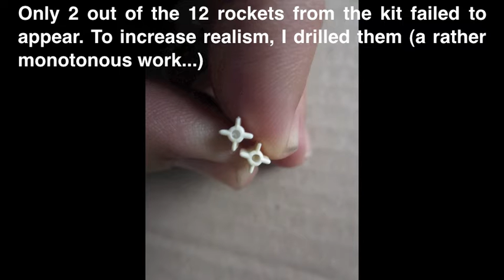Restoring Airfix´s 1/72nd Douglas A-1 Skyraider (mute video)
I don´t know why can´t I add music to my videos- there´s always a "system error" warning, but I hope to get it fixed soon.

 Anyway, here you are the restoration on the only kit that I ever had on the Douglas A-1 Skyraider, save for Matchbox´s 1/48th AD-5 to build.